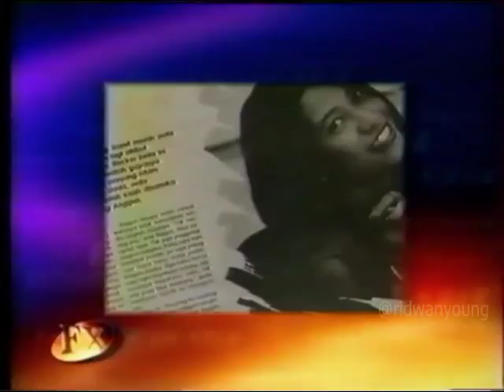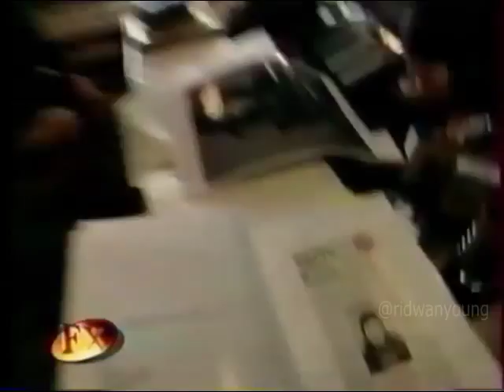Exclusive with Anggun (Au Nom De La Lune) 1997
A special reportage about Anggun and her first French album, Au Nom De La Lune. Anggun moved to France to pursue her music debut in Europe. With this album, especially with her single, La Neige Au Sahara, she experienced a massive breakthrough in the French music industry.

Just a reminder, Au Nom De La Lune was released 20 years ago this week. To be exact, it was June 24th 1997. This album was released when Anggun was just 23 years old.

Wanna show your love to Anggun? Always buy her original CDs and download them legally!

More info about Anggun